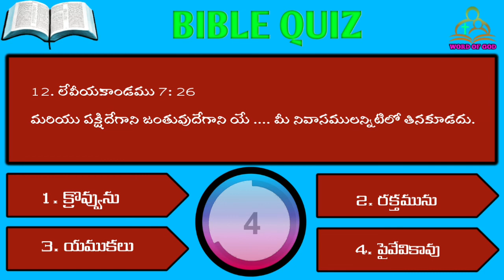Telugu Bible Quiz 97 - Leviticus Chapter 7 (తెలుగు బైబిల్ క్విజ్)